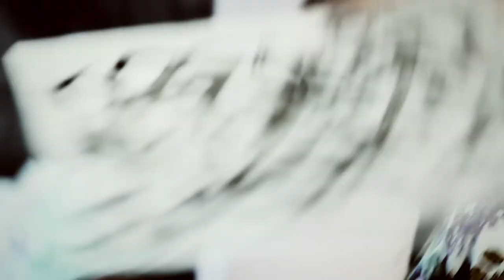Midori & Ezra Boy "Mona Lisa" Official Music Video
NEW ALBUM "MONA LISA" OUT SEPTEMBER 12TH 2013!!
directed by Casey De Fremery